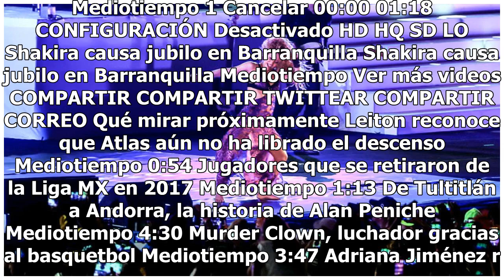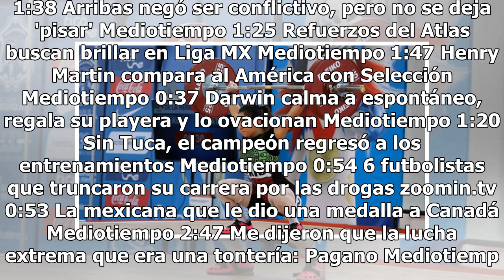Mexicana logra medalla de bronce en levantamiento de pesas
Una mujer consiguió la primera medalla en Levantamiento de Pesas para México. Andrea de la Herrán se adjudicó el bronce en la modalidad de Envión 48kg Femenino en los Juegos Centroamericanos y del Caribe Barranquilla 2018.Con 93 kg, la jalisciense se mostró emocionada por el logro tras un pequeño in...